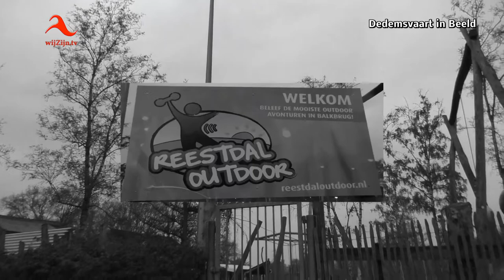Dedemsvaart: Robert van Marle loopt halve marathon voor Kika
Zaterdag 27 mei loopt Robert Van Marle de halve marathon in Balkbrug, voor het goede doel KIKA. Robert's Run Voor KiKa. start om 14.00 bij Café de Kroeg Balkbrug.